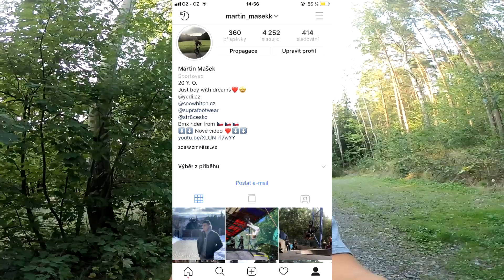BMX BIKER ZKOUŠÍ DOWNHILL !!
Ahojdaaa, nové video je tu. A dneska je to úplně o něčem jiným než jste zvyklí !! V dnešním videu se pokouším o downhill ! :D Nebo spíš sjéct kopce dolů. Kolo na to nic moc, ale bavilo mě to!!!
Chcete další díl ? Napište dolů do komentu !
Dělejte co vás baví !!! PEACE MM